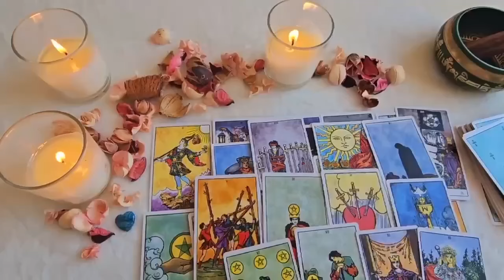CANCER🔥OVERNIGHT they've made a REALLY BIG DECISION about you and TAKING ACTION NOW to...👀​SEPTEMBER